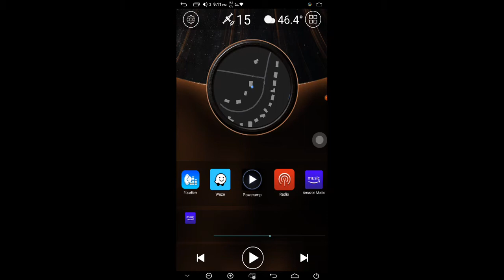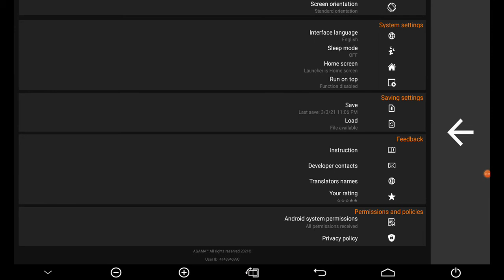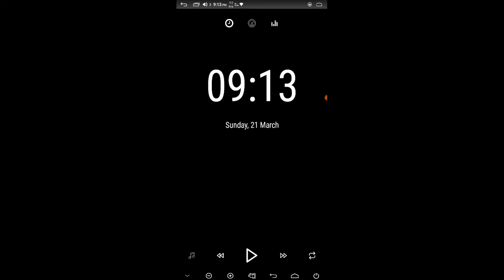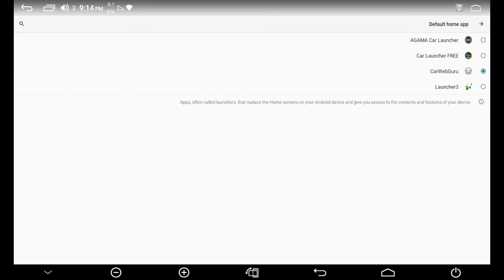Compair Car Launcher Pro, AGAMA, and CarWebGuru in portrait and landscape on Joying 13.3"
AGAMA looks great in landscape, but doesn't work well in Portrait no matter any of their settings. CarWebGuru is nice looking, but I can't stand that you have to long press every button, and in Portrait the buttons either disappear or they are jumbled up or partly missing.  Car Launcher Pro is by far the best for me. It works in both landscape and portrait, and is very customizeable, as well as all music apps seem to work with notifications and artist track info and music art, as well as the visualizations work with every app.  CarWebGuru visualizations would only work with the built in app, and the art would sometimes work...  for the Joying 13.3 or rotatable screens, Car Launcher Pro is the clear best buy.